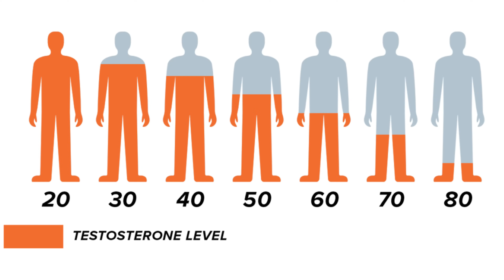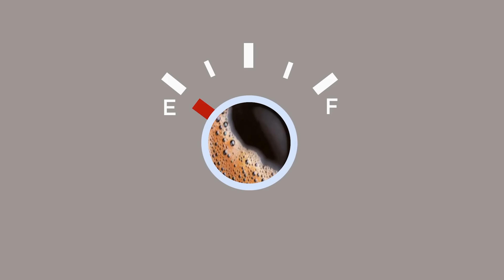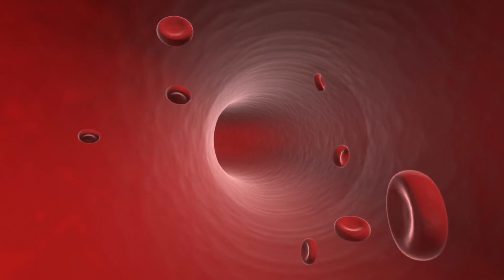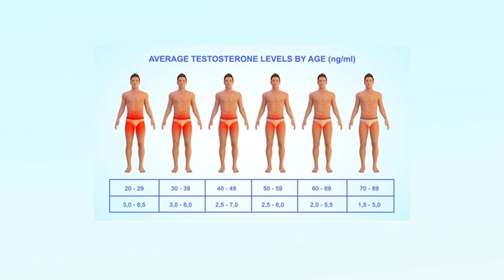ASHWAGANDHA Benefits for Men in Telugu || Benefits & Side Effects of Ashwagandha